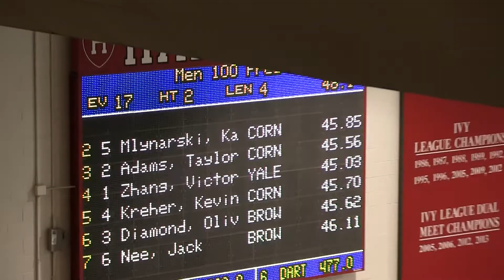100 Free Prelims H2